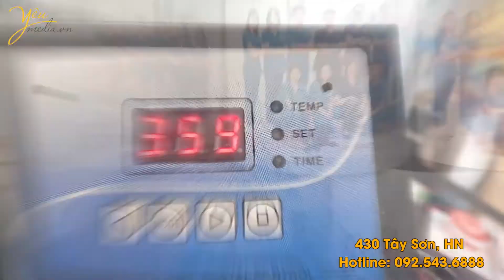In cốc sứ Hà Nội gần đại học Ngoại thương, Bách khoa, quà tặng lễ tốt nghiệp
💢 BẢNG GIÁ IN ẤN
* In cốc sứ
Sứ trắng quai tròn: 150k
Sứ trắng quai tim: 180k
Sứ lòng màu hoặc quai màu: 160k
Sứ đen: 170k
Sứ đổi màu quai tròn: 200k
Sứ đổi màu quai tim: 220k
* In tranh ghép
Tranh cỡ 20x30 = 150K
Tranh cỡ 28x38 = 200K